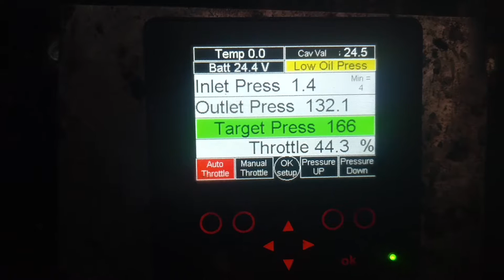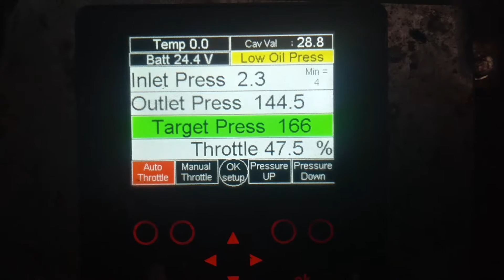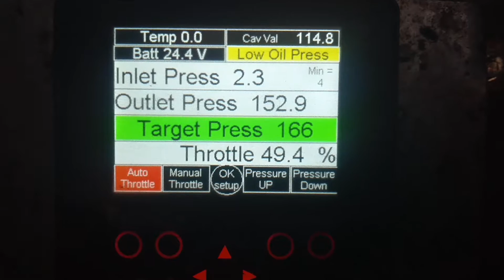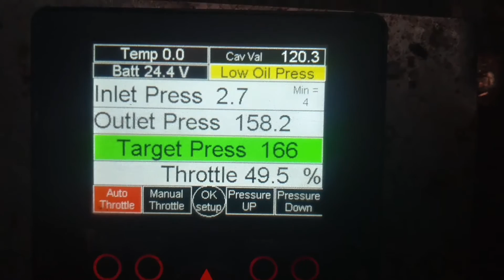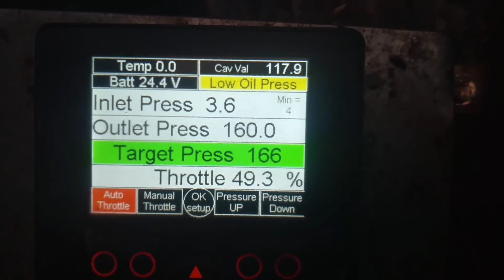Jump pump automatics.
My pump controller reaching for its max pressure..